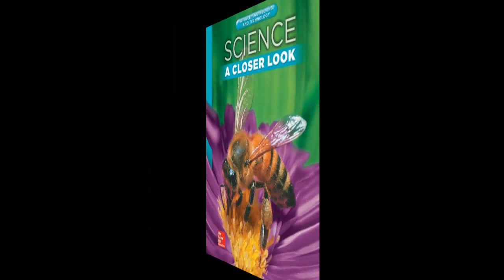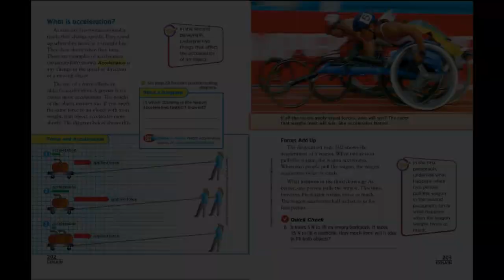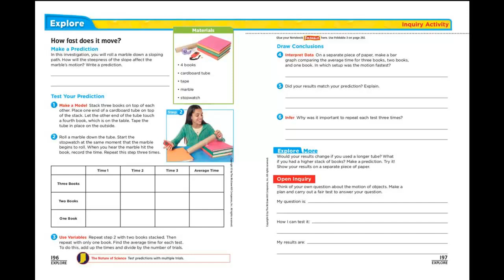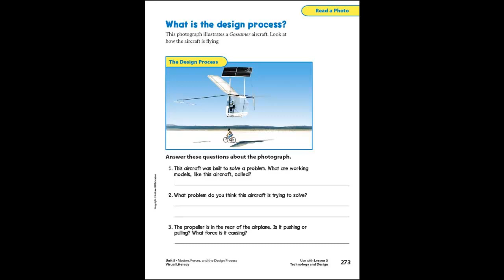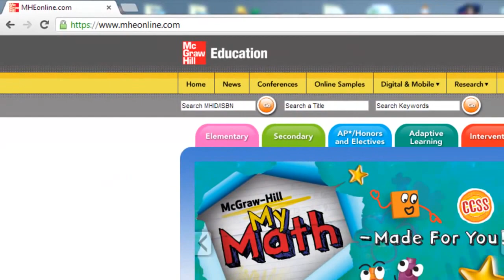A Brief Look at STEM Units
This video provides a look at the STEM Units for the "Science: A Closer Look" program.